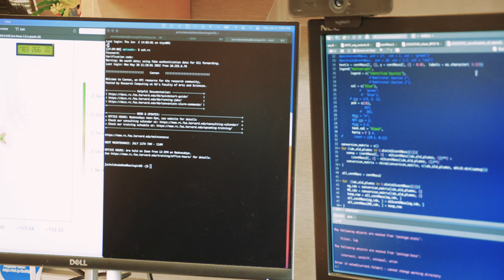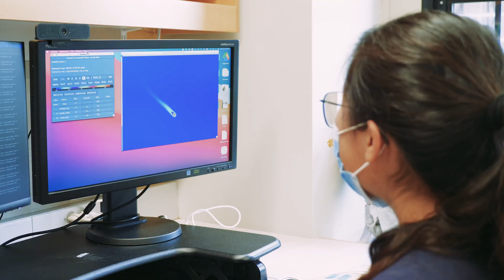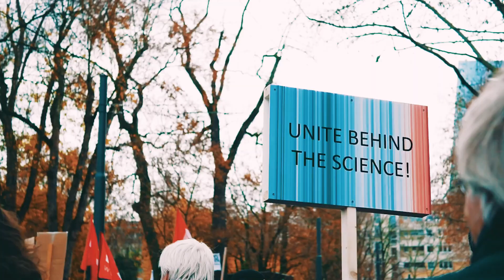An Eye in the Sky in the Fight against Climate Change | Ju Chulakadabba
Methane emissions are one of the greatest contributors to climate change. Before nations can effectively reduce emissions, though, they need to find them. At Harvard’s Graduate School of Arts and Sciences and the Harvard John A. Paulson School of Engineering, PhD candidate Ju Chulakadabba works with the Wofsy group (led by Professor Steven Wofsy) on MethaneSAT, a project in partnership with the Environmental Defense Fund that makes use of satellite technology to measure and locate methane emissions from oil and gas operations around the world. The data generated by MethaneSAT will allow countries and organizations to identify, manage, and ultimately reduce their methane emissions—a critical goal in the fight against global warming. In this video, Chulakadabba discusses the potency of methane compared to carbon dioxide, how MethaneSAT will work once it is officially launched next year, and the family story that inspires her research.

For more student stories, follow GSAS on Facebook, Twitter, and Instagram @HarvardGSAS.